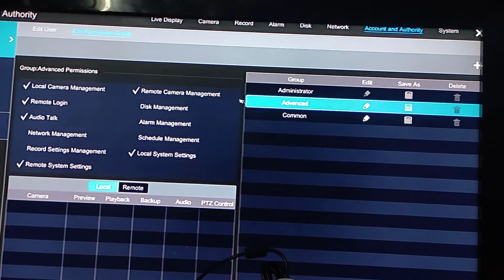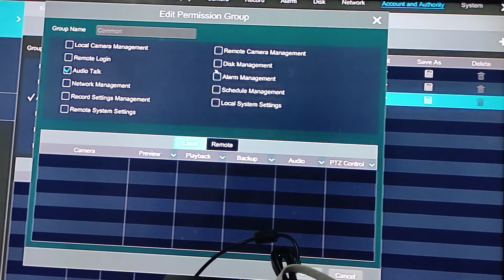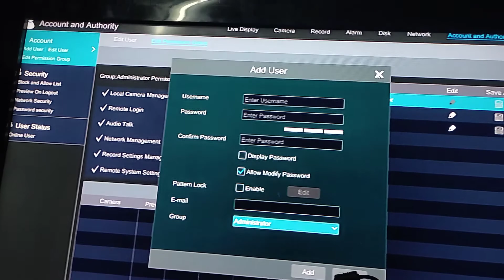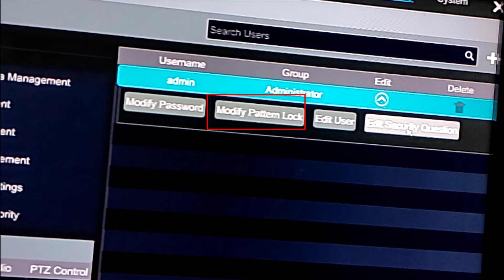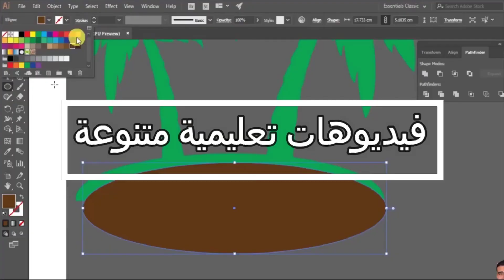طريقة اضافة مستخدمين وتحديد صلاحياتهم على جهاز DVR او NVR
سوف تتعلم فى هذا الفيديو كيفية اضافة مستخدمين على جهاز dvr او nvr وتحديد صلاحياتهم وحذف اى مستخدم تريدة والتعديل على اى مستخدم تم اضافتة على جهاز dvr او nvr  والتحكم الكامل على المستخدمين بكل سهولة خطوة بخطوة ، وسوف يكون هذا الشرح عملى على جهاز hi sharp هاى شارب .